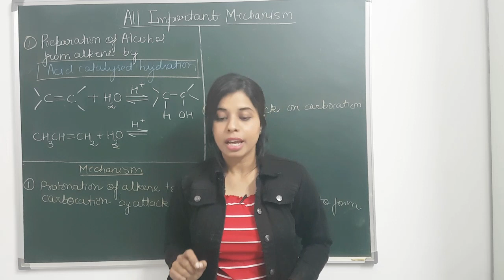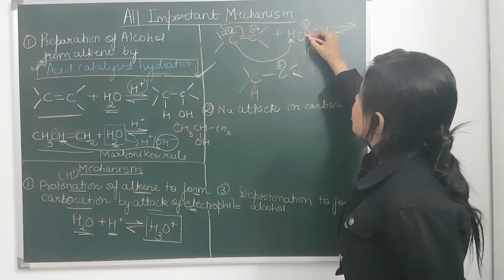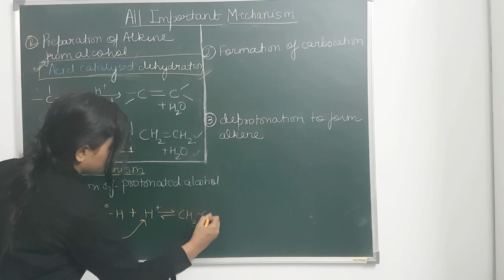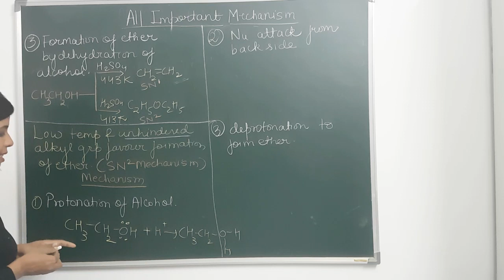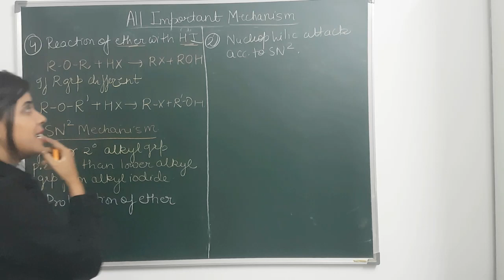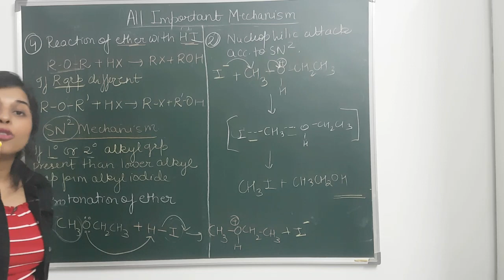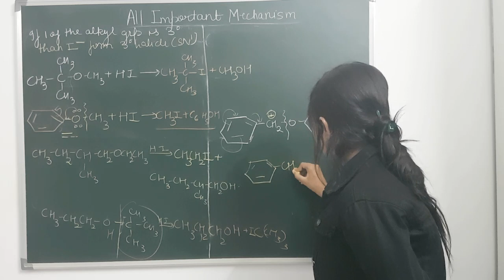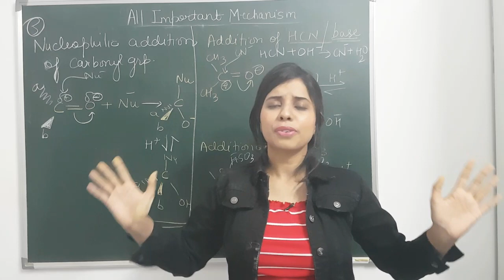Important reaction mechanism |ncert| 12th boards cbse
sn2 reaction

notes of aldehyde ketone and carboxylic acid

download this pdf for important topics to score 95+

my dear students below is the link of some important chapter
go and watch now

if any queries please let me know in comment section.

Rest of the topics which are available on the channel

playlist links